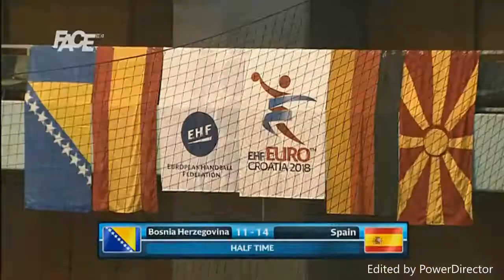BIH- Spanija 19:25 (11:14) - pregled (14.06.2017)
U okviru 5. kola kvalifikacija za plasman na EP u Hrvatskoj 2018, reprezentacija Bosne i Hercegovine poražena je u sarajevskoj Skenderiji rezultatom 19:25 (11:14) Najefikasniji grači u našem timu bili su Mirsad Terzić sa 5, Marko panić sa 4 te Nikola prce sa tri gola.